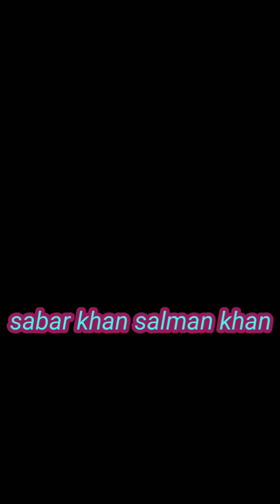teem semri khurd hunter boy move baik mud rasing